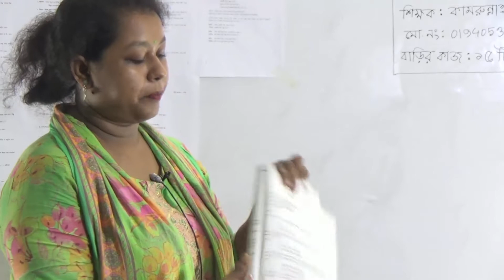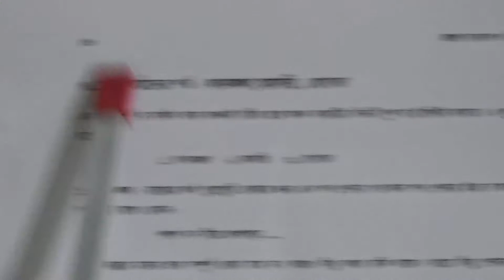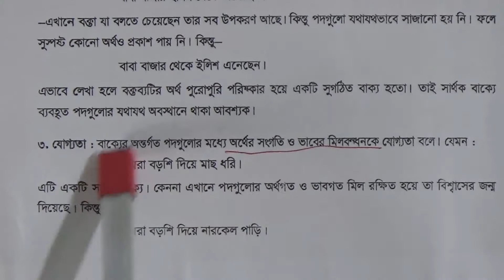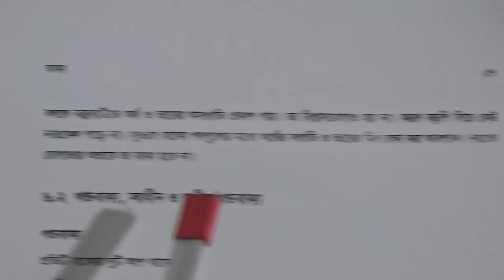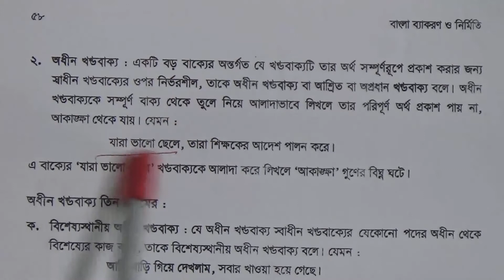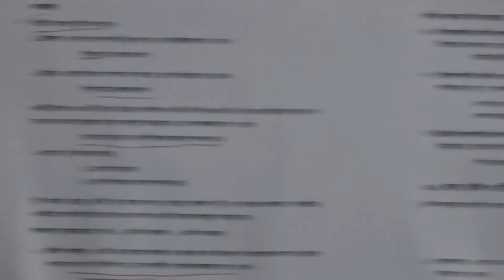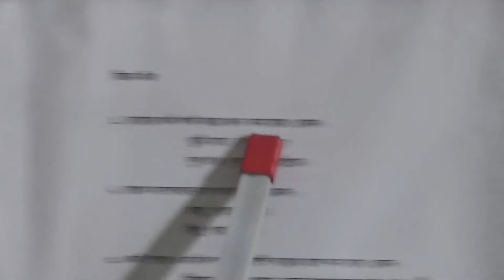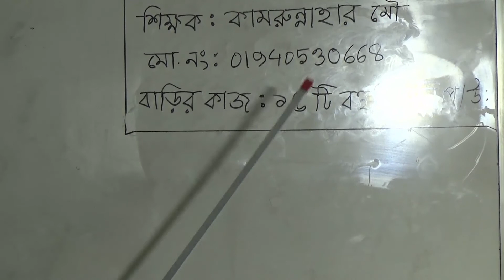শ্রেণিঃ অষ্টম, বিষয়ঃ বাংলা ২য় পত্র (পাঠ- ১২), আলোচ্য বিষয়ঃ বাক্য, বিরাম চিহ্ন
বার্ষিক ক্লাস

শ্রেণিঃ অষ্টম
বিষয়ঃ বাংলা ২য় পত্র (পাঠ- ১২)
আলোচ্য বিষয়ঃ বাক্য, বিরাম চিহ্ন